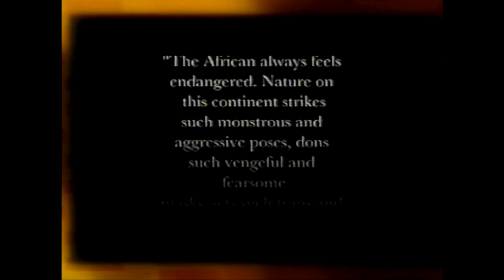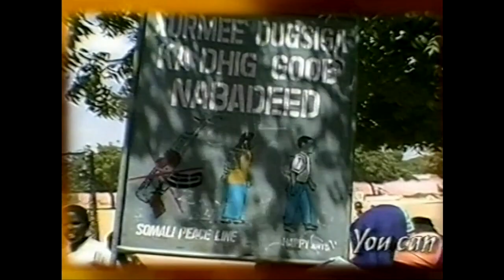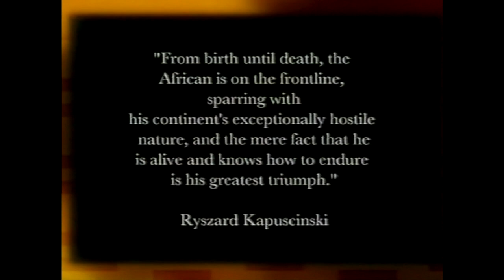Mull Historical Society Belle & Sebastian The Delgados Concert For Africa Glasgow Royal Concert Hall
Mull Historical Society, Belle & Sebastian & The Delgados perform a fundraising Concert For Africa at Glasgow Royal Concert Hall. This benefit gig was organised by the charity Concern and the Sunday Herald. 17th May, 2003.